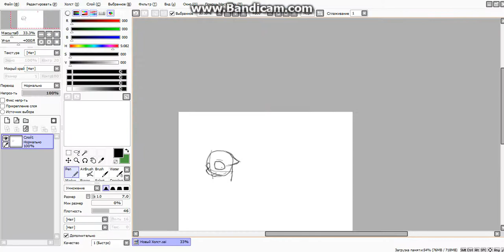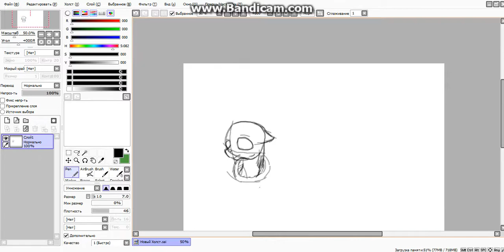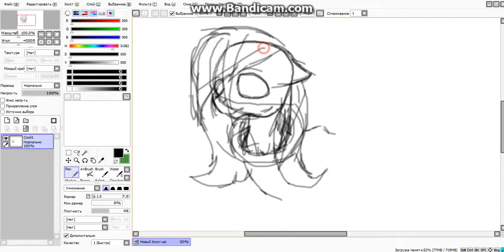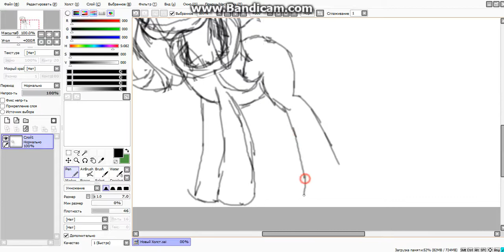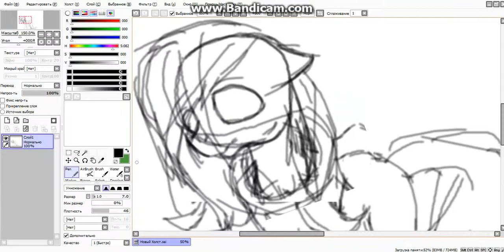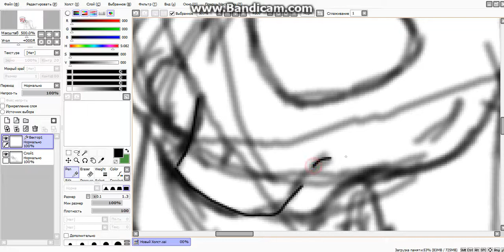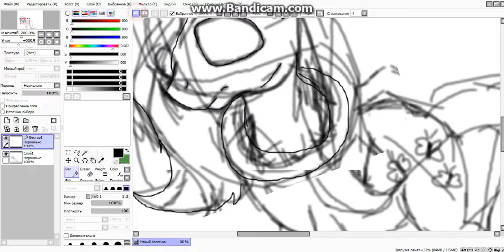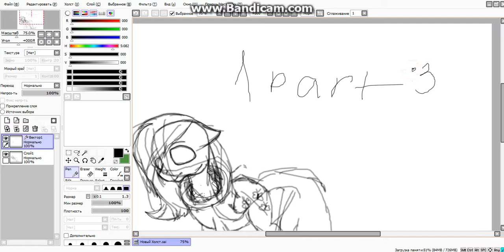SpeedPaint My little Amnesia part 1